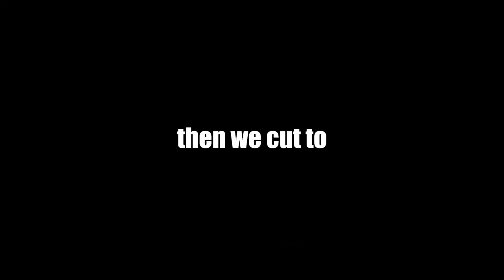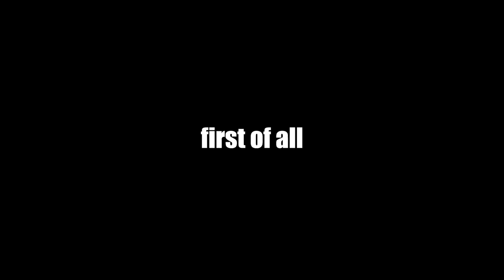Pulp Fiction explained by an idiot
Already saw it but forgot some of and too lazy to watch it all again?